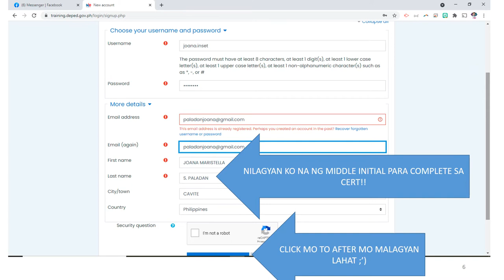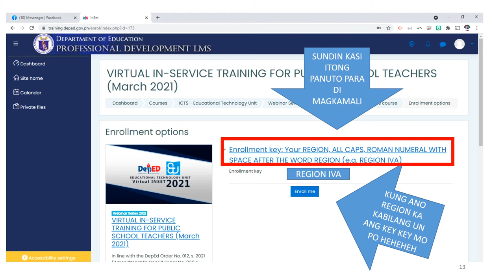INSET 2021 PAANO MAKAPASOK SA SITE? PAANO MAGKA CERTIFICATES SA INSET 2021? NEW TREND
VJHAY AND EVERYTHING IS A BULK OF TUTORIAL VIDEOS and EVEN PERSONAL VLOGS.
SOME PART OF THE VIDEOS ARE EDUCATIONAL.
THE HOWS OF TEACHER JHAY
MORE EDUCATIONAL VIDEOS HERE